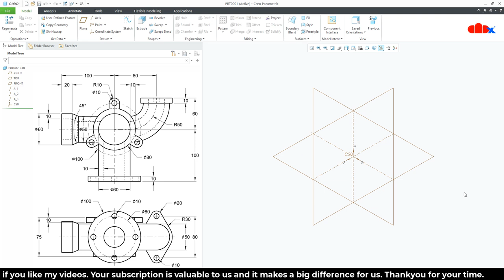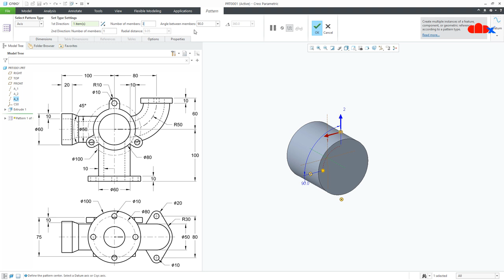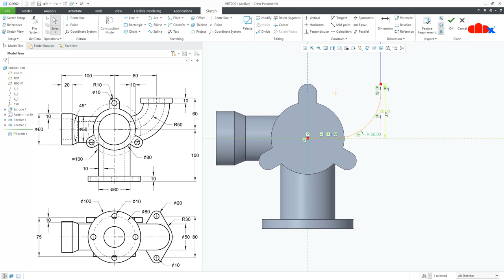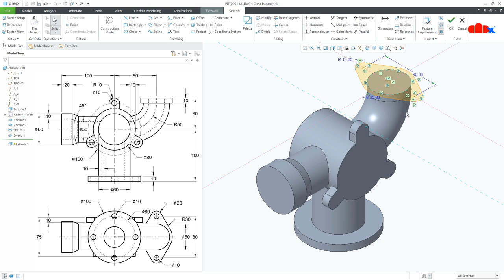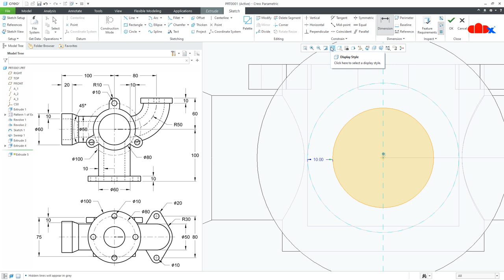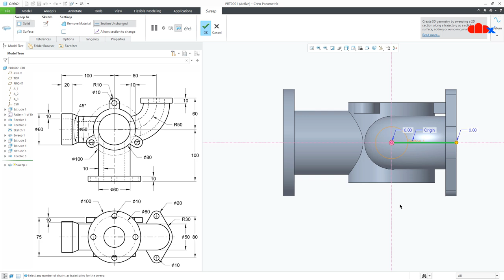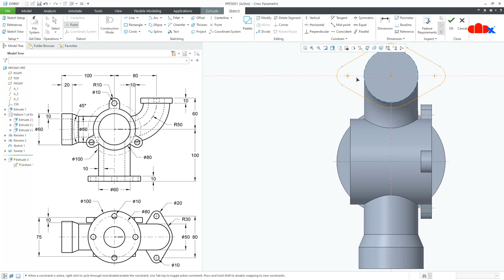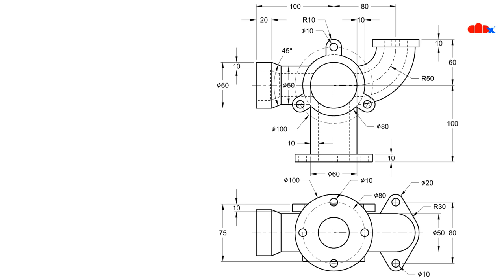Part modeling tutorials for beginners | Machine part 22 in Creo Parametric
Let's design this machine part in Creo Parametric